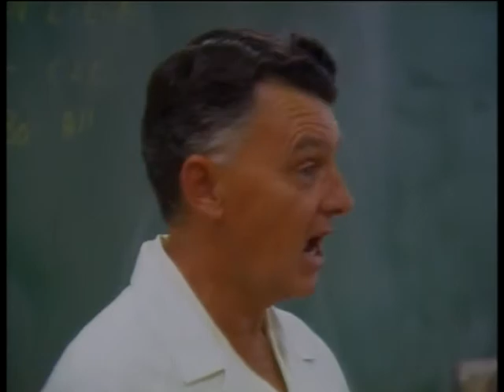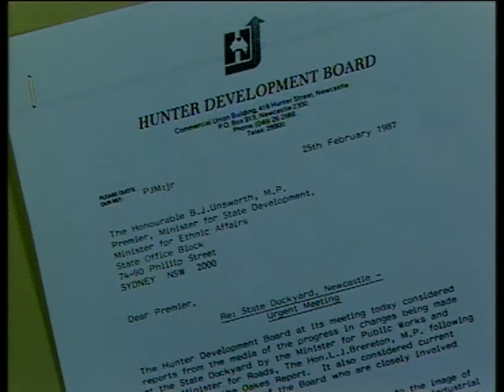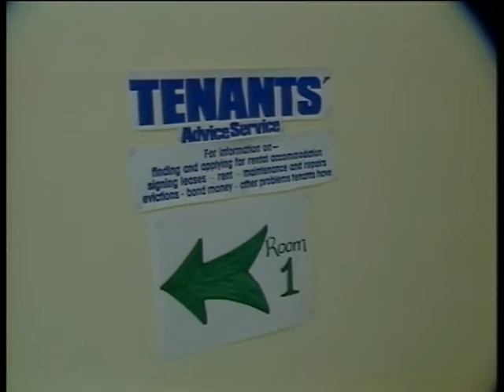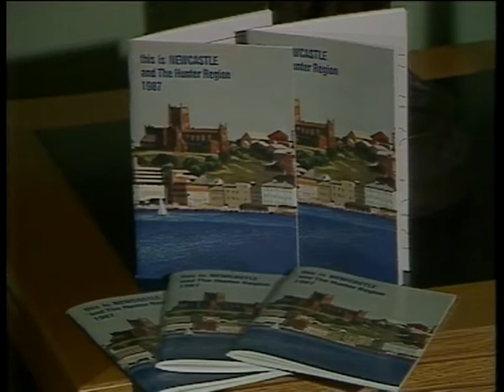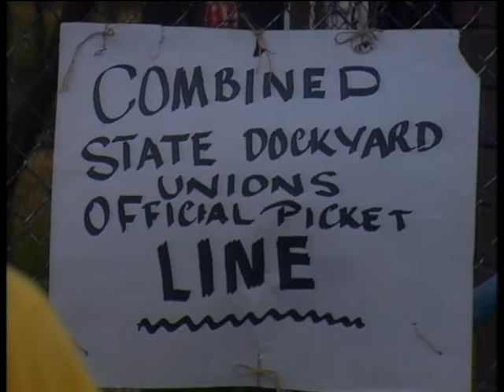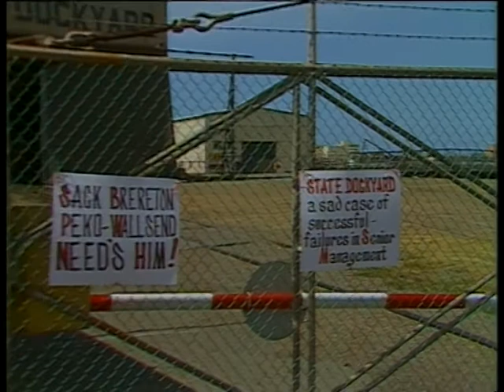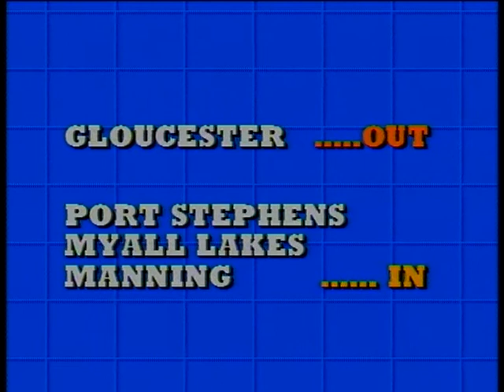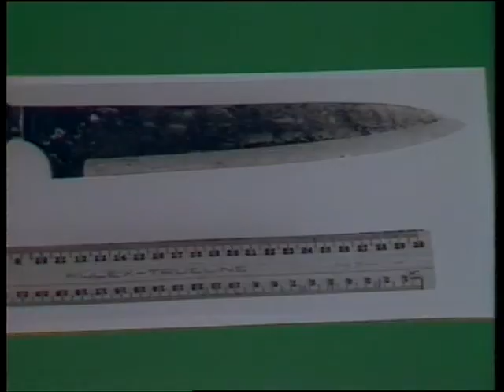2B 83 News item NBN Television February 1987